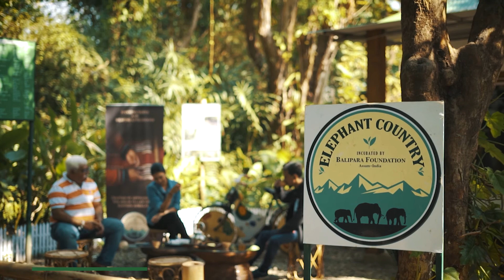Experience British Colonial Luxury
Named after one of the toughest game fish in the world, Wild Mahseer is a unique heritage stay for visitors to experience mindful tourism while living within the biodiverse haven of the Eastern Himalayan Botanic Ark.